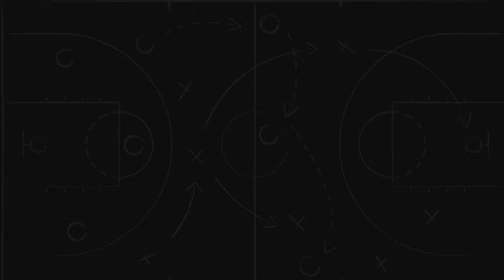Are Postecoglou's Days Numbered?🤔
In this video, we discuss whether Ange Postecoglou's days at Spurs are numbered. After a few poor results like the 1-2 home loss to Ipswich Town in the league and a poor performance in a 3-2 loss in the Europa League to Galatasaray.

With a few key players not performing such as James Maddison, Heung Min Son and Cristian Romero. We discuss if the manager is to blame for these poor results or is it the players or could it even be coming from the top of the club?

Tune in to find out!